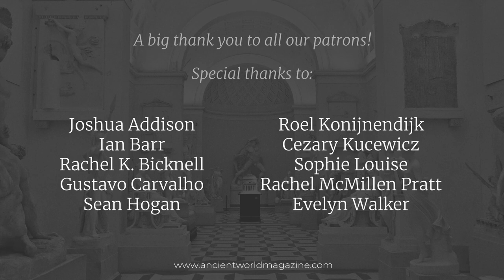Archaeological museums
Special guest Dr Helena Meskanen joins Matthew Lloyd, Joshua Hall, and Josho Brouwers to talk about (archaeological) museums. What do we look for in museums, what works, and what doesn’t?